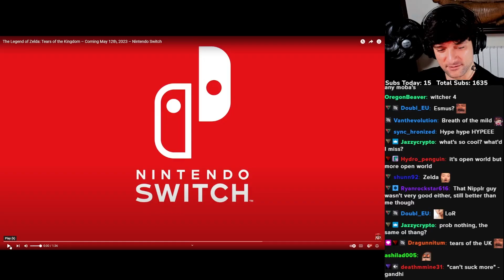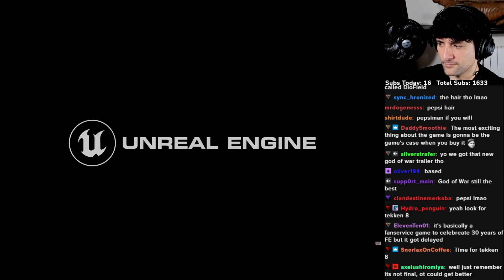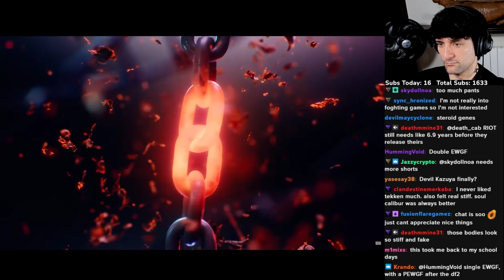TEKKEN: 8 & LEGEND OF ZELDA: TEARS OF THE KINGDOM | React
Editor:
DefinitelyNotTams